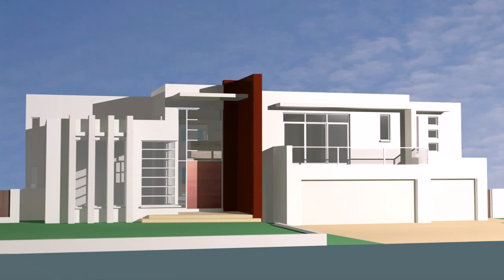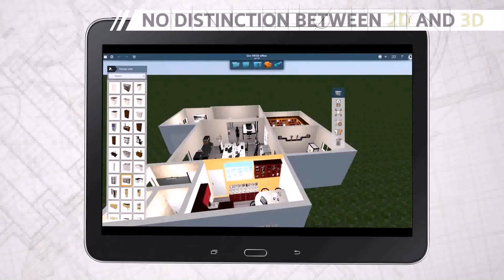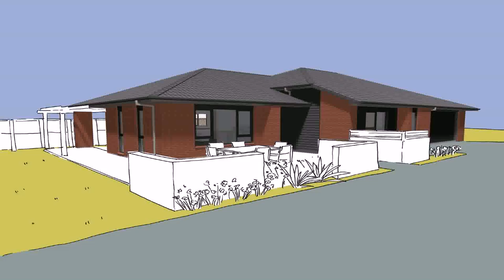House Design Free Games (see description)